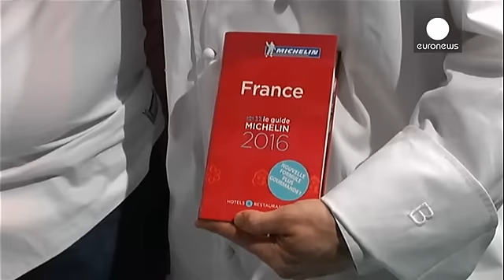El suicido del mejor chef del mundo deja un sabor amargo en la presentación de la guía Michelín…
El suicido del mejor chef del mundo ha dejado un sabor amargo en la presentación de la guía Michelín de 2016, un evento que aguardan con ansiedad miles de cocineros de todo el planeta. Los establecimientos que dirigen en París el chef francés Alain Ducasse y Christian Le Squer han tocado el cielo al ganar su tercera estrella. Jean-François Piège, famoso por ejercer de jurado en un programa de cocina de televisión, ha obtenido dos:

"El ambiente está impregnado por la tristeza que ha causado la d…